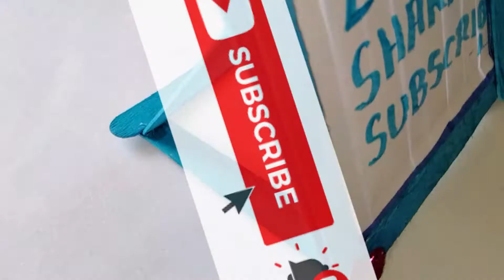Icecream sticks recycle ideas | DIY photo frame with popsicle sticks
Butterfly making with paper